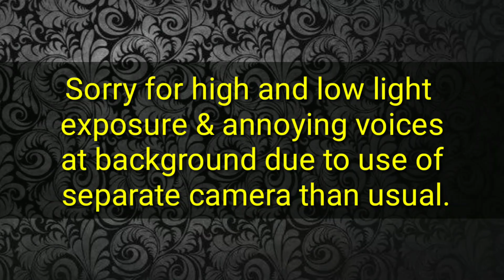#162. How to clean dirty shells.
Do you have shells in your aquarium and they become dirty with algae and dust. Do you want to clean them, but don't know how to do so? Then this video is for you.